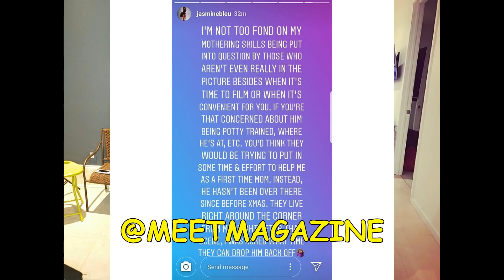Jasmine Bleu fight vs Rasheeda over Kirk's side baby not being potty trained shade!